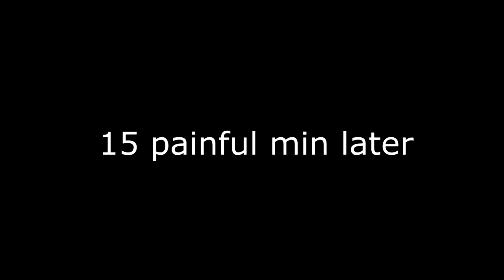ROCKSTAR FOXY BETRAYED ME: fnaf ultimate custom night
what is up guys thank you for watching this video sorry i was late on this video but do expect a video on saturday and go check out the video from badbananas49 channel i did a short video with him and it was really funny link ⏬. anyways guys remember to stay CRISPY🐓🍗